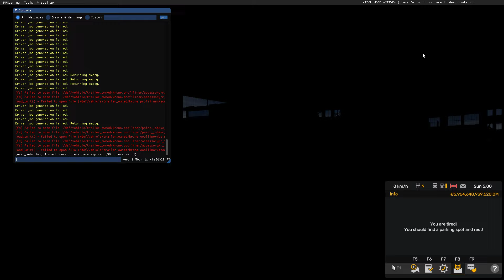GKVFJX GAMING ETS2 NEW RELEASE CAR MOD MERCEDES-BENZ AMG E63 S 2023 BY DENIS215, GAZA V1.0 1.50 1.51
HAPPY BIRTHDAY TO YOU 17 YEAR OLD ALHAMDULILLAH ❤️🤲🏻🙏🏻
BORN DATE : 3 JULY 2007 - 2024!!! 🎉👏🏻

VERSION GAME : ETS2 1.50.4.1S VERSION RELEASE
VIDEO ORIGINAL DATE : 8 AUGUST 2024

DOWNLOAD TO VIDEO MODS OR DLC LINKS (CREDITS BY)

NEW RELEASE CAR MOD MERCEDES-BENZ AMG E63 S 2023 BY DENIS215, GAZA V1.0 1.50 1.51
MOD RELEASE DATE : 8 AUGUST 2024

1.0 Version Specifications :

- Very High-Quality exterior & interior
- 5 Options Of Color interior
- HQ UI Dashboard it have Digital Speed
- it have Reverse Camera and lights Press ” O ”
- it have lights interior in the Night
- Excellent Driveability i improved engine and physics
- Openable Front Windows
- Wipers Work Accurately
- Engine Sound V8
- Top Speed : 300Km/h
- 6TH Gear
Truck Dealers to Access Mod Dealer to Mercedes-Benz

ALL CAR MOD BY GAZA THIS TO VIDEO LINK :
GKVFJX GAMING ETS2 NEW FIX UPDATE CAR MOD MECEDES-BENZ GLS MAYBACH 2023 BY DENIS215, GAZA V1.3 1.50
GKVFJX GAMING ETS2 NEW FIX UPDATE CAR MOD MERCEDES-BENZ AMG C63 S E PERFORMANCE V1.1 1.50